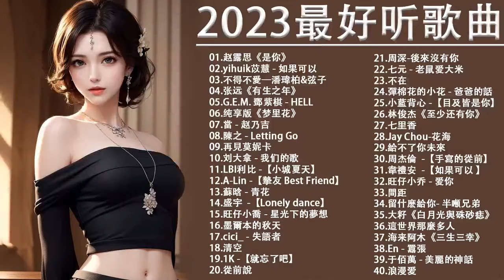2023流行歌曲【無廣告】2023最新歌曲 2023好听的流行歌曲❤️華語流行串燒精選抒情歌曲❤️ Top Chinese Songs 2023❤️ 抖音歌曲2023 🎵 2023 new songs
2023流行歌曲【無廣告】2023最新歌曲 2023好听的流行歌曲❤️華語流行串燒精選抒情歌曲❤️ Top Chinese Songs 2023❤️ 抖音歌曲2023 🎵 2023 new songs